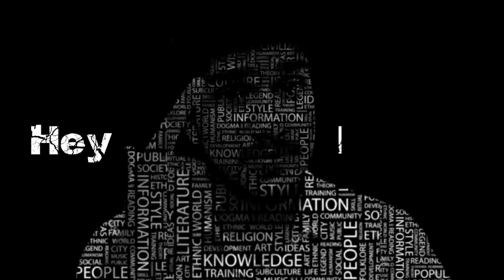அடம்பிடிக்கும் சீனா அடங்க மறுக்கும் இந்தியா ! | India China Defence News | Tamil | Hey DUDE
Hey DUDE, Welcome to All